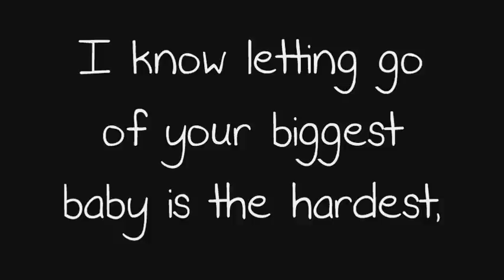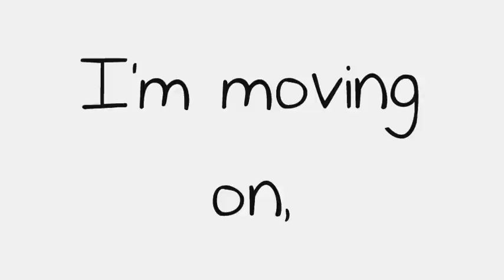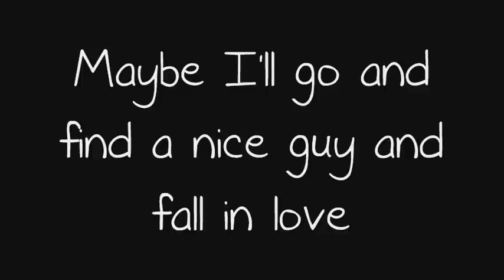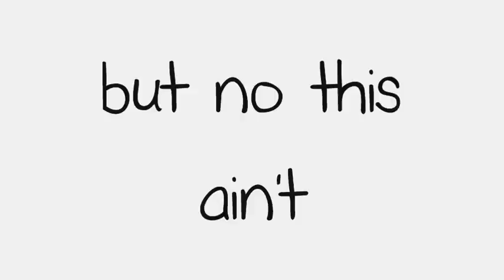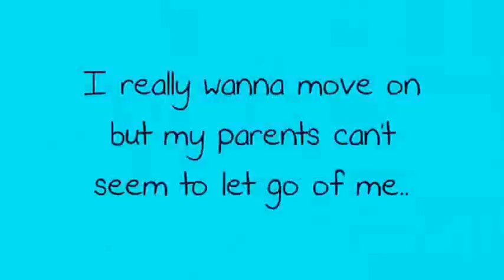Katie Armiger - Leaving Home - Lyrics.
Song ; Leaving Home

By ; Katie Armiger

Made by ; LyricssFromTheBest

( I start college in 2 years and I wanna move to Canada and study there but my parents don't seem to want that so they keep on holding on to me , I hope they will let go of me & let me reach my dreams )